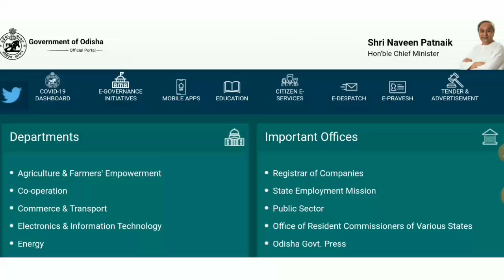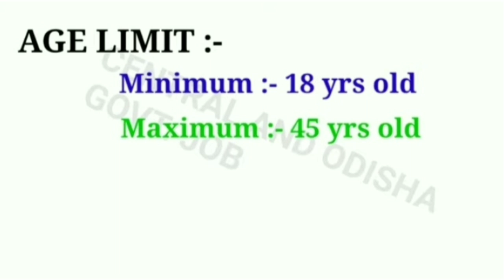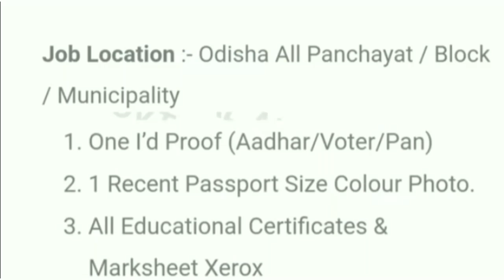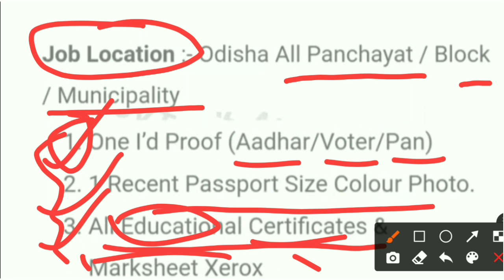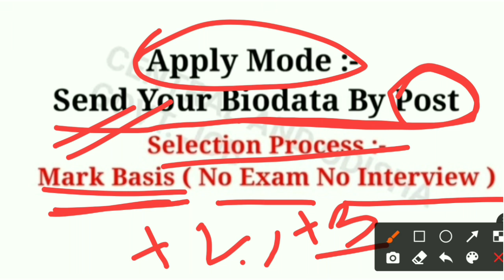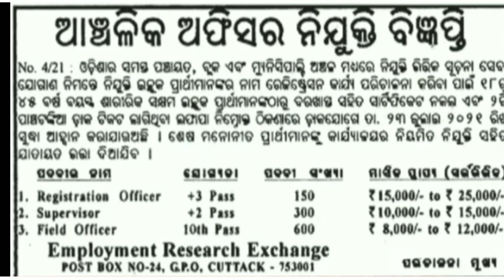Village , Panchayat and Block level Recruitment in 2021 Odisha Govt Job l Odisha govt job l No Fee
Village , Panchayat and Block level Recruitment in 2021 Odisha Govt Job l Odisha govt job l No Fee l No Exam l
Only marit basic selection.
Odiagovt job

IMPORTANT notice
Apply speed post or register post Only